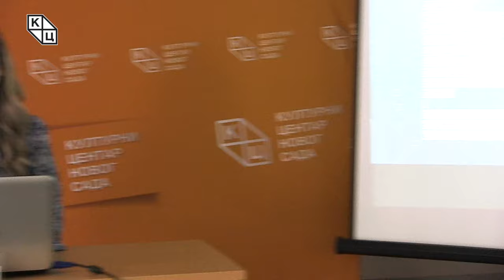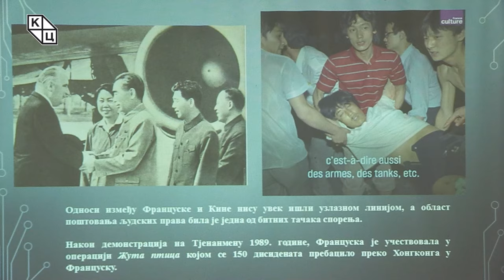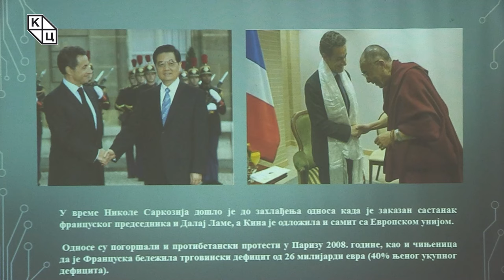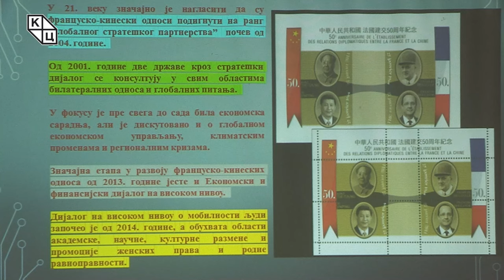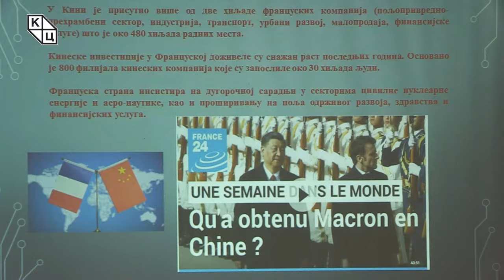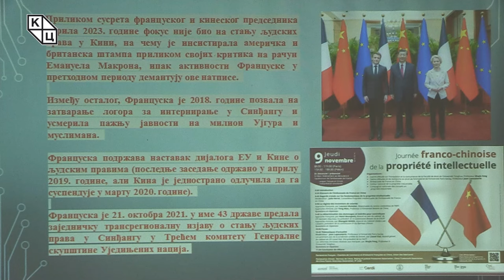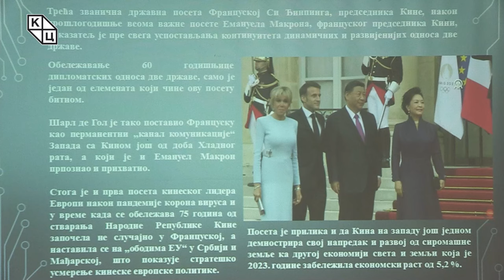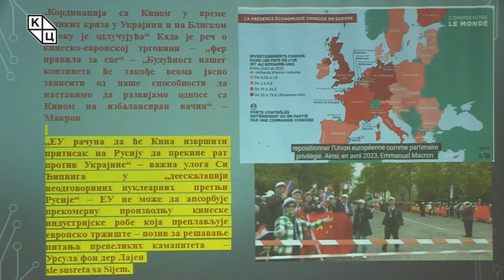др Александрa Колаковић - „Француска и Кина: поводом шездесет година дипломатских односа“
Предавање др Александре Колаковић на тему „Француска и Кина: поводом шездесет година дипломатских односа“ (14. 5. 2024)

Француско-кинески односи имају своју богату историју, која је започела 27. јануара 1964. године, када је Француска признала Народну Републику Кину. Oдноси између Француске и Кине нису увек ишли узлазном линијом, а област поштовања људских права била је једна од битних тачака спорења. Међутим, пред почетак новог миленијума, Француска и Кина су успоставиле глобално стратешко партнерство (1997) у правцу јачања културне, економске и дипломатске размене. Поводом 50. годишњице од успостављања дипломатских односа Ху Ђинтао је боравио у званичној посети Француској, која је те 2004. године прогласила „Годину Кине у Француској”. У време Николе Саркозија дошло је до захлађења односа када је заказан састанак француског председника и Далај Ламе, а Кина је одложила и самит са Европском унијом. Значајан знак поправљања кинеско-француских односа поклапа се са доласком на власт Си Ђипинга. Први француски председник и први шеф неке европске државе који је примљен у званичну посету код Си Ђинпинга био је Франсоа Оланд 2013. године. Марта 2019. године Си Ђинпинг је био у званичној посети Француској у време првог председничког мандата Емануела Макрона. Од јануара 2020. до 2023. године одржано је једанаест разговора између шефова држава, три француско-немачко-кинеска трилатерална састанка, један састанак са председницима Комисије и Европског савета, као и дванаест разговора између министара спољних послова.